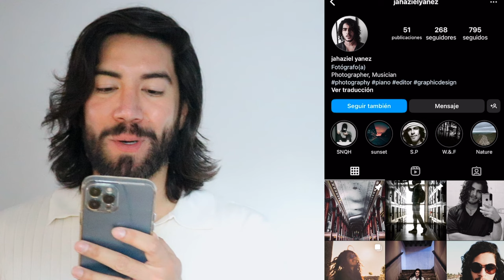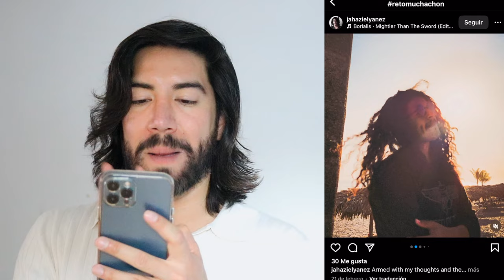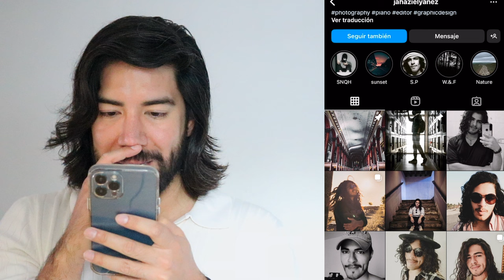¡REACCIONANDO AL CABELLO DE MIS SEGUIDORES! RETOMUCHACHON - J.M. Montaño